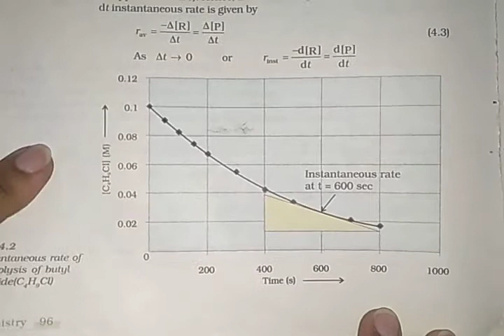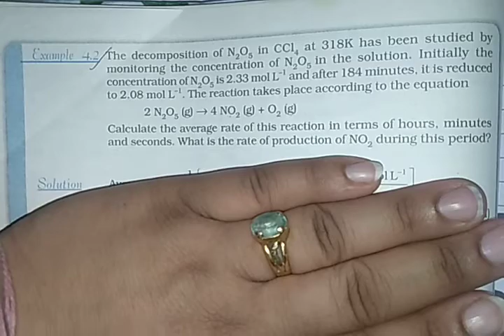Lecture 1, Chemical Kinetics, Chapter 4, Chemistry, Class 12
Average Rate of reaction, Instantaneous rate of reaction.